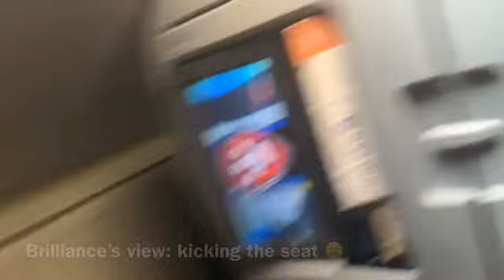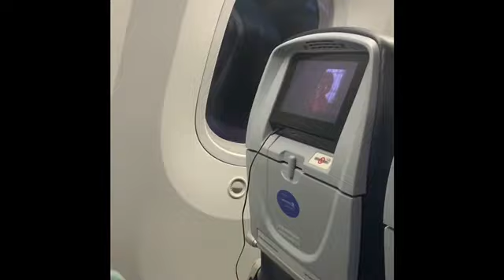Top things to do in Los Angeles California| Travel Guide| Celebrities & More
The Smileys move out of their New Jersey home and start their journey to Guam. Check out our video to see where our first stop will be and who we encounter along the way!